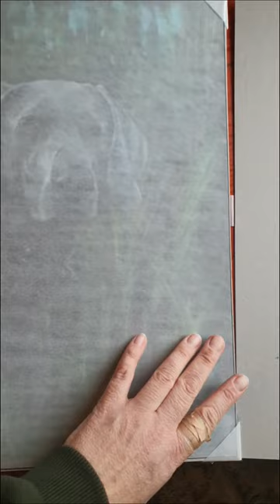Tender and clever weimaraner girl Snorke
Painted by Irina Kryuchkova at forrestart.com
Faceebook @irina.krjuchkova